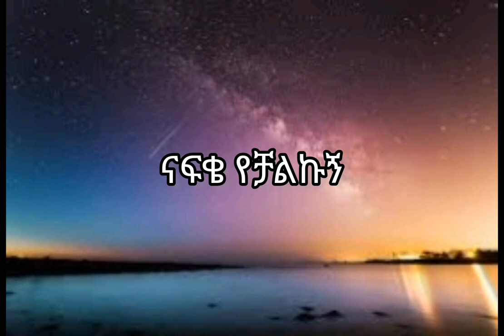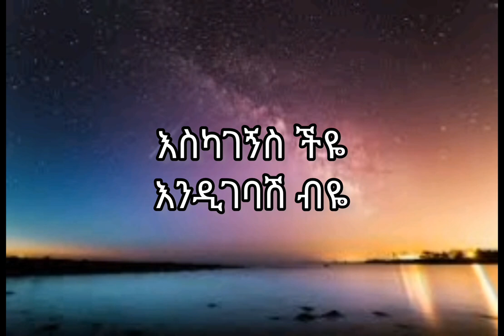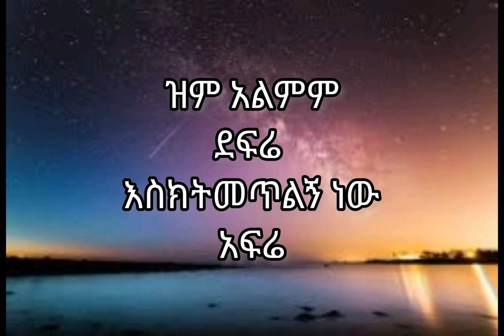Smign Abnet Agonafir Instrutmental New Ethiopian Music 2023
new ethiopian music, ethiopian music, music producer, new ethiopian music 2023, mashup, ethiopian remix music, remix, mashup songs, ethiopia mashup songs, new ethiopian music 2022, amharic music, ethiopia, reggaeton, lij michael, ethiopian music 2023, production, ethiopian new music, yohana, afrobeats, lij mic, ethiopia mashup, teddy afro, new ethiopian song, new ethiopian music 2024, tibebu workiye - habyie | ጥበቡ ወርቅዪ - ሀ ብዬ | remix by prodfre, addis legesse ft. lij michael | አዲስ ለገሰ ft. ልጅ ሚካኤል | mashup by prodfre, leul sisay ft. mastewal eyayu | ልዑል ሲሳይ ft. ማስተዋል እያዩ | mashup by prodfre, mesay tefera ft. hewan gebrewold | መሳይ ተፈራ ft. ሄዋን ገብረወልድ | mashup by prodfre, wendimu jira ft. gossaye tesfaye | ወንድሙ ጅራ ft. ጎሳዬ ተስፋዬ | mashup by prodfre, gize ምን እዳ ነው ft. samon | ሣሞን | mashup by prodfre, tibebu workyie ft. yirdaw tenaw | ጥበቡ ወርቅዬ ft. ይርዳው ጤናዉ | mashup by prodfre, yohana ft. rema | ዮሃና ft. ረማ | mashup by prodfre, 90s ethiopian hit music | የኢትዮጵያ 90ዎቹ ዘፈኖች | mashup by prodfre, tibebu workiye ft. ed sheeran mashup by prodfre, yohana x kassmasse ft. pamfalon | ዮሃና x ካስማሰ ft. ፓምፋሎን | mashup by prodfre, rophnan ft. meek1one | ሮፍናን ft. ሚክ ዋን | mashup by prodfre, gossaye tesfaye ft. neway debebe | ጎሳዬ ተስፋዬ ft. ነዋይ ደበበ | mashup by prodfre, teddy afro ft. lij michael | ቴዲ አፍሮ ft. ልጅ ሚካኤል | mashup by prodfre, yohana ft. selena gomez mashup by prodfre, lij michael ft. rophnan | ልጅ ሚካኤል ft. ሮፍናን | mashup by prodfre, bisrat surafel ft. lij michael | ብስራት ሱራፌል ft. ልጅ ሚካኤል | mashup by prodfre, teddy yo x kal-kidan ft. tsedi mashup by prodfre, leul sisay ft. yema | ልዑል ሲሳይ ft. የማ | mashup by prodfre, dereje dubale ft. tibebu workyie | ደረጀ ዱባለ ft. ጥበቡ ወርቅዬ | mashup by prodfre, nina girma ft. tsedi | ኒና ግርማ ft. ፀዲ | mashup by prodfre, abdu kiar ft. teddy afro | አብዱ ኪያር ft. ቴዲ አፍሮ | mashup by prodfre, yohana ft. drake | ዮሃና ft. ድሬክ | mashup by prodfre, gigi adey abeba (daisies) remix by prodfre, wegdayit ft. kassmasse | ወግዳይት ft. ካስማሰ | mashup by prodfre, lemlem hailemichael x meek1one ft. lij michael | በላ ልበልሃ ft. ልጅ ሚካኤል | mashup by prodfre, zerubabbel molla ft. bruno mars mashup by prodfre, teddy afro ft. yohana | ቴዲ አፍሮ ft. ዮሃና | mashup by prodfre, rophnan ft. teamir gizaw | ሮፍናን ft. ተዓምር ግዛው | mashup by prodfre, tibebu workiye, new ethiopian music 2023 this week, prod fre, gossaye tesfaye, music production, trap beat, trap music, eyob mekonnen, tsedi, rophnan, music, new eth